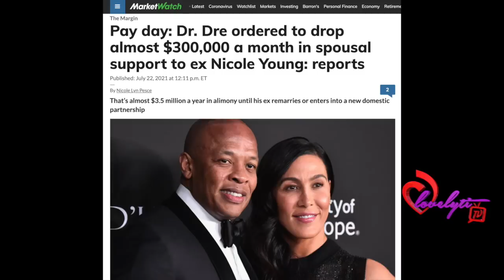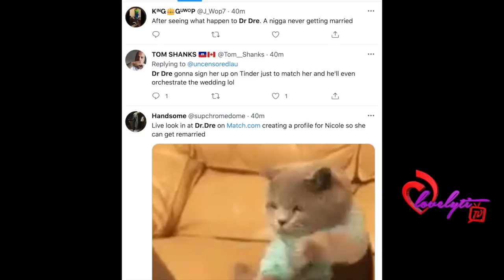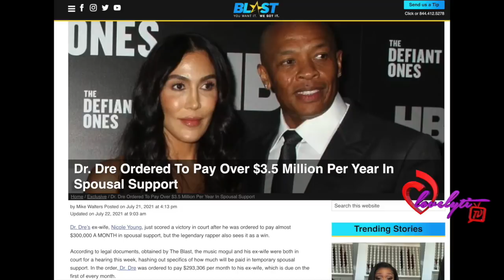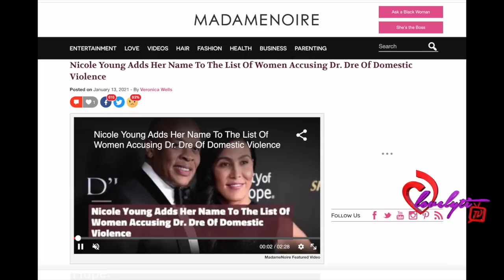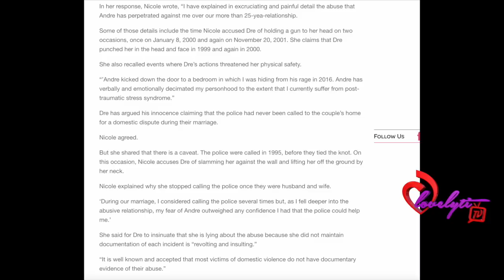Social media goes crazy after learning that Dr. Dre has to pay his EX Wife 300k a month!